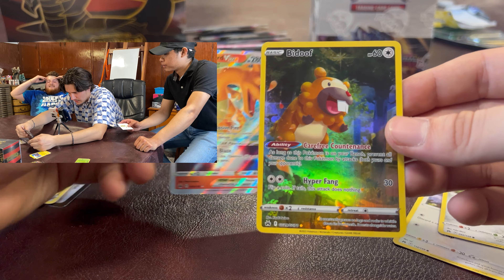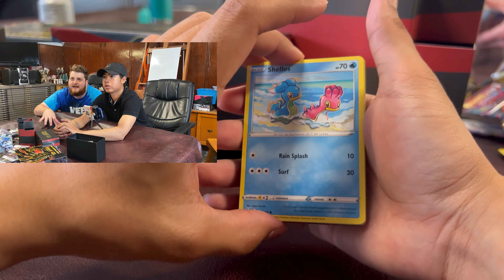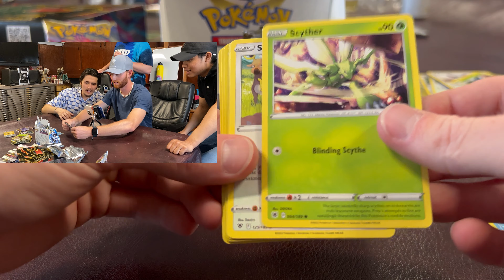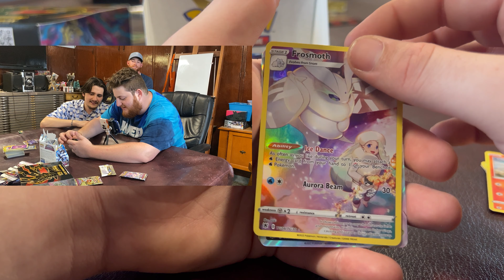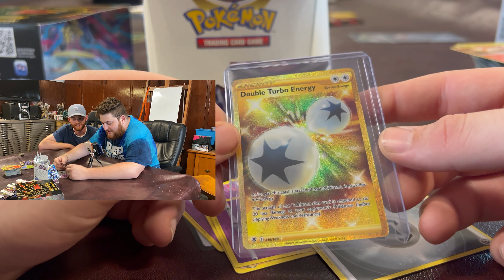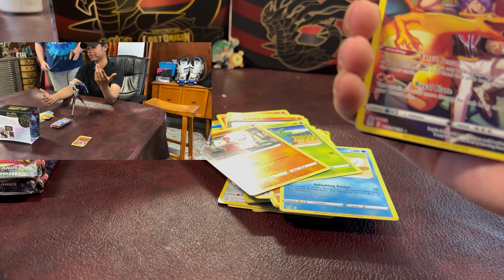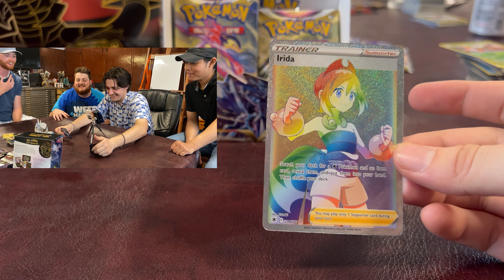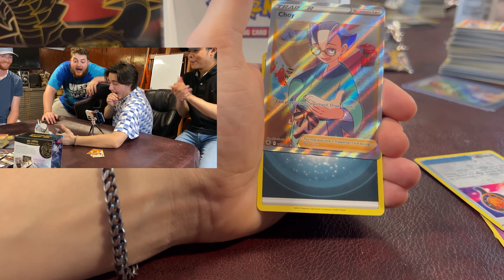can the pulls get hotter than my garage??? *astral radiance*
The HOTTEST pulls of the summer... literally.